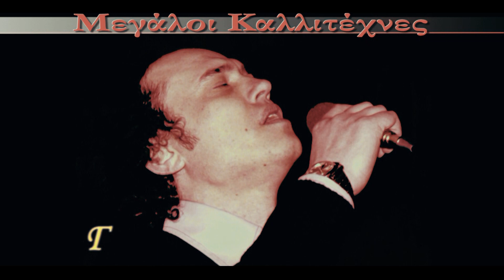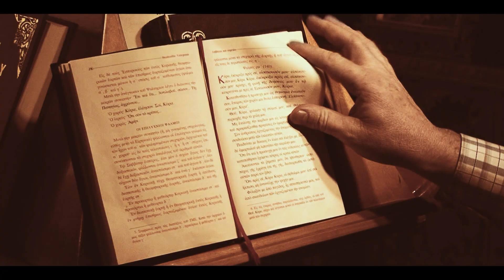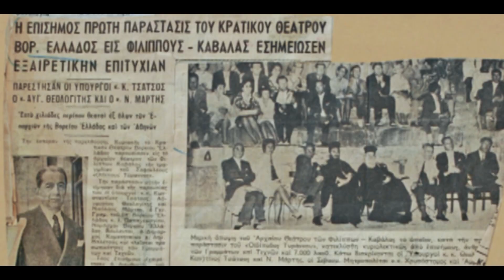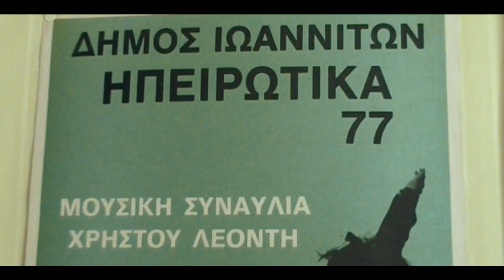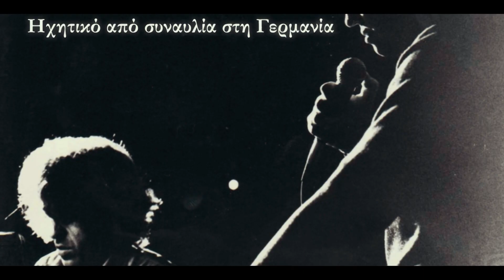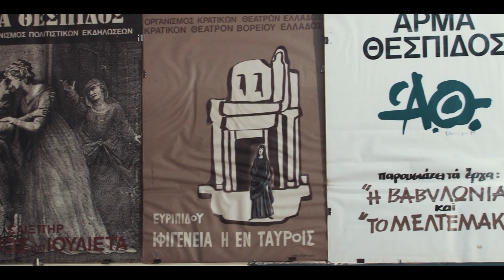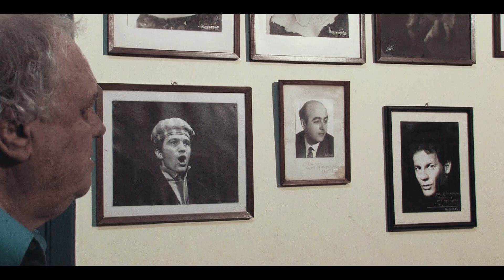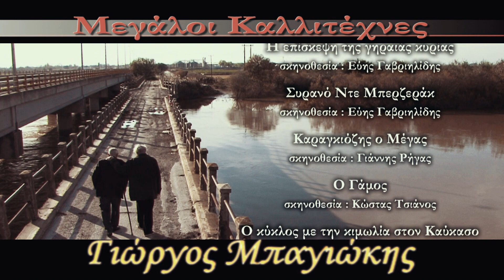Γιώργος Μπαγιώκης (2010) | Directed by Christos Ketikidis | TV Series | Film | Μεγάλοι Καλλιτέχνες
Giorgos Bagiokis, a Real Greek God! (2010) - a film Directed by Christos Ketikidis
Η ζωή του κορυφαίου ερμηνευτή της παράδοσης και του θεάτρου Γιώργου Μπαγιώκη μέσα από ένα ντοκιμαντέρ γεμάτο μουσική και θέατρο. Καλλιτέχνες όπως η Άννα Φόνσου, ο Γιάννης Μόρτζος, ο Δάνης Κατρανίδης, ο Στέλιος Γούτης, ο Μάνος Ζαχαράκος, ο Μιχάλης Τερζής, ο Δημήτρης Λέντζος, μιλούν για τον υπέροχο Γιώργο.

Ο Γιώργος Μπαγιώκης από μικρός κατάλαβε ότι αυτό που θέλει να κάνει στη ζωή του είναι να τραγουδά στο θέατρο και έτσι σπούδασε υποκριτική. Ήταν ο βασικός τραγουδιστής του Αριστείδη Μόσχου και έχει ερμηνεύσει σε πρώτη εκτέλεση το τραγούδι του "Σ΄αγαπώ γιατί είσαι ωραία" ενώ έχει ασχοληθεί και σχεδόν με όλα τα είδη μουσικής με μεγάλη επιτυχία. Όμως το σημαντικότερο προσόν του είναι η ταπεινότητά του, κάτι που τον αναδεικνύει σε έναν πραγματικό καλλιτέχνη.

Το ντοκιμαντέρ αυτό είναι ένα από τα επεισόδια της τηλεοπτικής σειράς "Μεγάλοι Καλλιτέχνες".

Σκηνοθεσία - Σενάριο - Έρευνα : Χρήστος Κετικίδης
Διεύθυνση Φωτογραφίας : Γιώργος Παπαδόπουλος
Εικονοληψία : Οδυσσέας Τούλης
Μοντάζ : Χρήστος Κετικίδης
Μουσική : Κωνσταντίνος Βελλιάδης
Αφήγηση : Χρήστος Κετικίδης
Ηχοληψία : Παναγιώτης Βακαλόπουλος
Βοηθός Σκηνοθέτη : Σοφία Κυπριανίδου
Βοηθός εικονολήπτη : Σεμπάστιαν Τσίφης
Steadycam-Γερανός : HDStudio
Ηχογραφήσεις : Studio KB
Τραγούδι τίτλων έναρξης "Νταβέλης" : Νίκος Λόλης
Τραγούδι τίτλων τέλους "Ξενιτεμένο μου πουλί" : Χρήστος Λεοντής - Γιώργος Αρμένης
Βοηθοί Παραγωγής : Κώστας Ακριτίδης, Έλλη Μαναβή, Βαλεντίνη Κόπτη
Διεύθυνση Παραγωγής : Στέλλα Σαπουντζή
Παραγωγή : Διάπλους

The Biography of the Greatest Greek singer of Tradition ever! Giorgos Bagiokis studied acting and loved to sing in theatrical performances. He is the original singer of the song "S' Agapo giati eisai oraia" (I love you because you are beautiful). He was the main singer of Aristeidis Moschos group. He sings all kind of music, but the main advantage of Giorgos Bagiokis is his humility which makes him a real Artist.
"Giorgos Bagiokis" as "a Real Greek God"!

Directed and Written by : Christos Ketikidis
Director of Photography : Giorgos Papadopoulos
Camera and Steadycam : Odysseas Toulis
Edited by : Christos Ketikidis
Narration by : Christos Ketikidis
Boom operator : Panayiotis Vakalopoulos
Assistant Director : Sofia Kyprianidou
Camera assistant : Sebastian Tsifis
Steadycam-Crane : HDStudio
Audio Recordings : Studio KB
Opening credits song by : Nikos Lolis
Ending credits song by Christos Leontis - Giorgos Armenis
Production Assistants : Kostas Akritidis, Elli Manavi, Valentini Kopti
Producer : Stella Sapountzi
Diaplous Productions